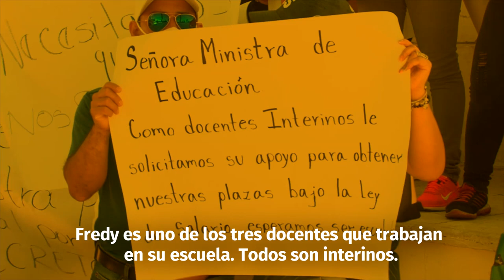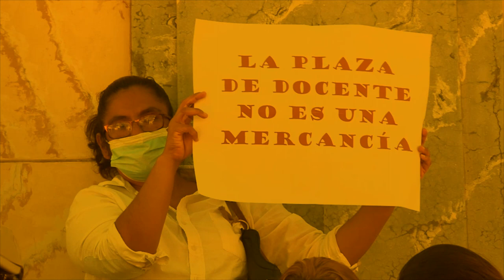MagisterioEnCrisis: La incertidumbre de los maestros interinos en El Salvador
El Ministerio de Educación (MINED) le quitó a Fredy la esperanza de un trabajo permanente en el magisterio. La seguridad de dormir tranquilo, sin pensar que, en cualquier momento, van a llamar del banco para hacerle cobros no va a tener forma de pagar. Porque ya no va a tener ingresos.

¡Visítenos!